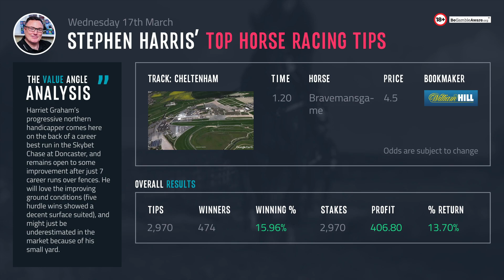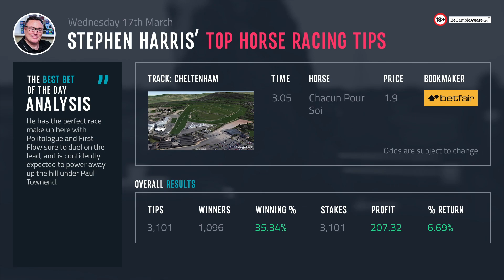Stephen Harris’ top horse racing tips for Wednesday 17th March